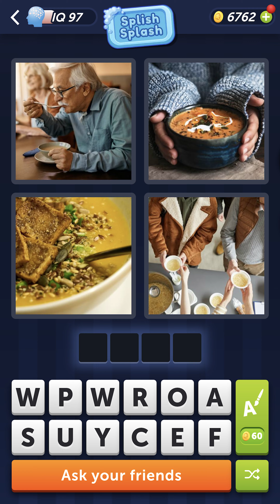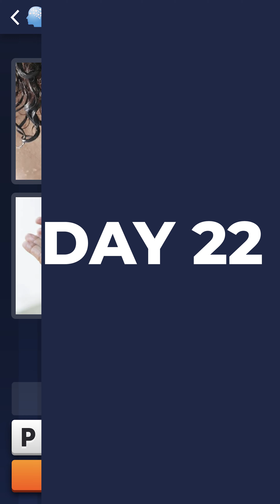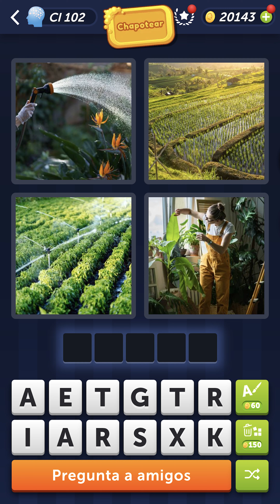4 PICS 1 WORD Daily Puzzle NOVEMBER 2023 ✅ Splish Splash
Here you have all the 4 Pics 1 Word Daily Puzzle November 2023 answers:

This November 2023 the Daily Puzzle and the 4 Pics 1 Word Bonus Enigma has the theme: “Splish Splash”.

00:00 Splish Splash 4 Pics 1 Word
00:08 Daily Puzzle November 1
00:22 Daily Puzzle November 2
00:37 Daily Puzzle November 3
00:52 Daily Puzzle November 4
01:07 Daily Puzzle November 5
01:22 Daily Puzzle November 6
01:38 Daily Puzzle November 7
01:52 Daily Puzzle November 8
02:07 Daily Puzzle November 9
02:22 Daily Puzzle November 10
02:37 Daily Puzzle November 11
02:53 Daily Puzzle November 12
03:10 Daily Puzzle November 13
03:25 Daily Puzzle November 14
03:40 Daily Puzzle November 15
03:55 Daily Puzzle November 16
04:10 Daily Puzzle November 17
04:25 Daily Puzzle November 18
04:40 Daily Puzzle November 19
04:55 Daily Puzzle November 20
05:10 Daily Puzzle November 21
05:24 Daily Puzzle November 22
05:40 Daily Puzzle November 23
05:55 Daily Puzzle November 24
06:10 Daily Puzzle November 25
06:25 Daily Puzzle November 26
06:39 Daily Puzzle November 27
06:55 Daily Puzzle November 28
07:07 Daily Puzzle November 29
07:22 Daily Puzzle November 30

Do you dare to pass all the daily puzzles of the month of November? Get all the stickers and extra prizes of these enigmas.

If you need help with any level, we are here to help you.

Have fun with the game!